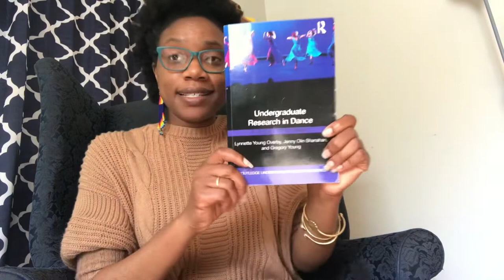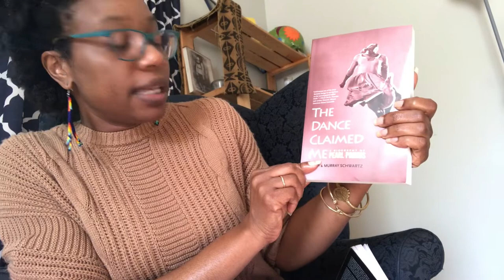Undergraduate Research in Dance Episode 5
Grow your mind 23 Minutes at a time...
Welcome to my book
How can many books can we read by 2023, if we read 23 minutes per day?
Well this book 4

This week, I read pages 111-146, for the 23to23 in this video, I discuss my thoughts
My three takeaways from Undergraduate Research in Dance
1. Abstracts
2. Negative Perceptions
3. Language